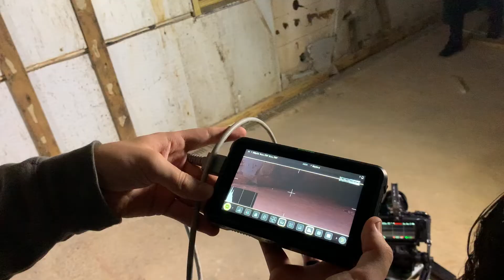Hunt BTS Ep 11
Me and my friends goofing around as we make a film